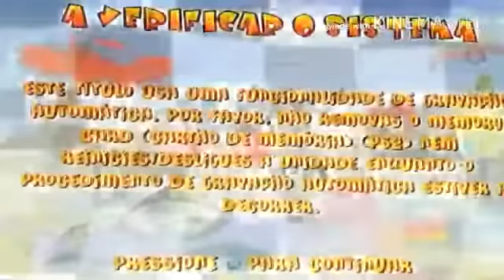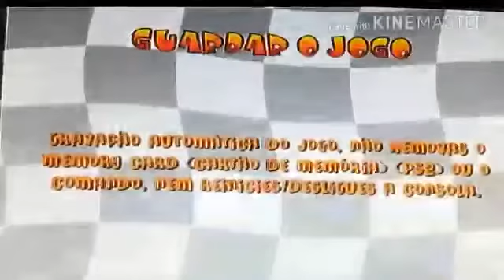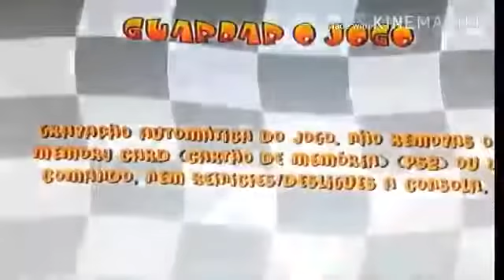ESTAMOS COM CORRIDA MALUCA !!!!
COMPARTILHE
COMPARTILHE

AGENTE VAI TRAZER O MAIS RAPIDÃO OS VÍDEOS PARA VOCÊS BLZ OBG JENTE !

HISTÓRIA

Wacky Races foi um desenho animadoproduzido pela Hanna-Barbera e lançado pela CBS que foi produzido entre 14 de setembrode 1968 a 4 de janeiro de 1969[1], rendendo 34 episódios. Os competidores buscavam o título mundial de "Corredor Mais Louco do Mundo".

PERSONAGENSEditar

Carro 00: A Máquina Malvada (em Portugal) ou Máquina do Mal (no Brasil), Dick Vigarista (no Brasil) e por Muttley(algumas vezes chamado de Malícia ou de Rabugento no Brasil), o seu companheiro canino, que tentam vencer a todo o custo fazendo todo tipo de trapaças, sempre sem êxito. Por ironia, a Máquina do Mal era aparentemente o carro mais veloz e mais bem equipado do desenho e mesmo assim Dick Vigarista jamais chegou a vencer a corrida: mesmo liderando com larga vantagem, Dick sempre parava no meio da corrida para montar suas armadilhas, mas seus planos invariavelmente falhavam e faziam-no acabar em último lugar. Alguns anos mais tarde, a dupla teve direito a um desenho animado solo, chamado Dastardly & Muttley In Their Flying Machines.Carro 1: O Pedramóbil (em Portugal) / Carro de Pedra (no Brasil) era pilotado pelos Irmãos Rocha, dois homens das cavernas em um carro de pedra, o qual lembra alguns carros da série Flintstones. O design dos irmãos foi refeito anos mais tarde e originou o Capitão Caverna (Captain Caveman, em inglês). Batizou também uma banda brasileira.Carro 2: O Coupé Assombrado (em Portugal) ou Cupê Mal-Assombrado (no Brasil), pilotado pelos Gruesome Twosome(em Portugal) ou Dupla Sinistra (no Brasil): Medonho e Medinho, era um carro cercado de fantasmas, que parecia a junção de um carro antigo com uma torre de um castelo da Transilvânia, que oculta no seu interior um dragão, uma serpente marinha, uma bruxa, entre muitas outras criaturas.Carro 3: O Carro Conversível (em Portugal) ou Carro Cheio-de-Truques / Carro Mágico(no Brasil), era pilotado pelo Professor Aéreo (no Brasil) / Professor Patente (em Portugal), um cientista louco, mas com um grande senso de humor. Era visto como rival de Dick Vigarista, pois o seu carro possuía sempre uma invenção que permitia parar as armadilhas feitas por Dick, e algumas vezes dava para chegar em primeiro lugar.Carro 4: A Lata Escarlate (em Portugal) / Máquina Voadora (no Brasil) era um carro-avião vermelho pilotado pelo Barão Vermelho (no Brasil) / Max Vermelho (em Portugal), o qual era baseado no famoso aviador. O nome do piloto originou o nome da banda brasileira homônima.Carro 5: O Gato Compacto (em Portugal), Carrinho pra frente no Brasil, era um carro guiado por Penélope Pitstop (em Portugal), Penélope Charmosa no Brasil. Era um carro rosa com linhas femininas, que possuía várias engenhocas que ajudavam Penélope a manter-se bonita durante as corridas. Assim como Dick Vigarista e Muttley, Penélope teve direito a um desenho animado solo, The Perils of Penelope Pitstop.Carro 6: O Carro Tanque, um carro híbrido, era a junção de um tanque e de um jipe pilotado pelo Soldado Meekley sob as ordens do Sargento Bombarda.Carro 7: O Bomba Bala (em Portugal) ou Carro-à-Prova de Balas (no Brasil), era conduzido pela Quadrilha Maravilha (em Portugal), Quadrilha de Morte no Brasil, um grupo de simpáticos gangsters. Participaram mais tarde no desenho animado The Perils of Penelope Pitstop, onde Penélope foi a estrela principal.Carro 8: A Carroça Alentejana (em Portugal) / Carroça a Vapor (no Brasil) era conduzida pelo agricultor Tio Tomás e pelo covarde urso Chorão (no Brasil) / Piurço(em Portugal). Estes personagens foram baseados na Família Buscapé.Carro 9: O Turbo Terrífico (em Portugal) ou Carrão Aerodinâmico (no Brasil) era um dragster pilotado por Pedro Perfeito (em Portugal) /Peter Perfeito (no Brasil), um perfeito cavalheiro. Perfeito sempre se gabava de ter o carro mais poderoso de todos, chegando até chamá-lo de indestrutível algumas vezes. Porém era só papo dele, pois o carro quebrava com qualquer pancada, às vezes chegando até se desfazer por completo obrigando Perfeito a repará-lo constantemente, embora de vez em quando conseguisse safar-se de algumas situações bastante bizarras graças à sua notável aerodinâmica.Carro 10: O Serromóvel (em Portugal) / Carro-Tronco (no Brasil) era um carro de madeira com rodas que eram serras pilotado por Rufus Lenhador e pelo seu escudeiro, o castor Serra-Dentuças (em Portugal) / Dentes-de-Serra (no Brasil).